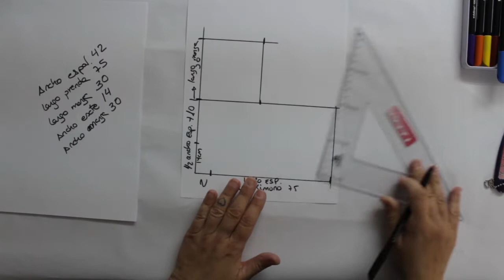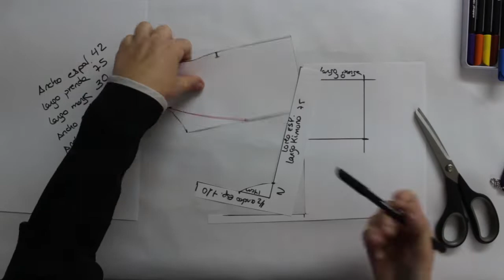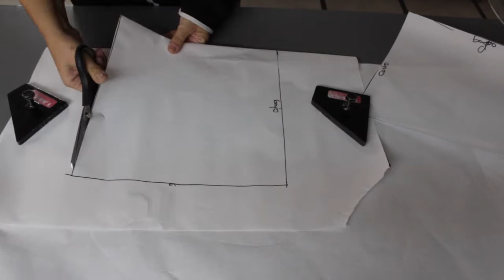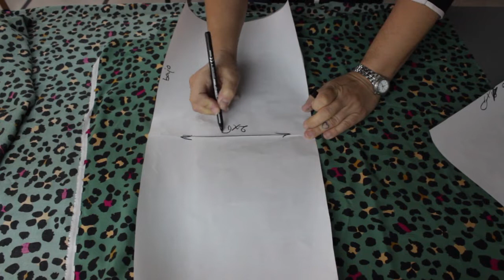KIMONO PATRÓN FÁCIL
Se llevan tanto los kimonos que no podía resistirme. Es super fácil de hacer el patrón y de coser. Podéis hacerlo sin flecos, con flecos, con tira de madroños, con tira de borlas, con tira de lentejuelas o con cualquier pasamanería que se os ocurra y que resalte en el tejido que vais a utilizar. Yo he utilizado 1, 40 cm de tejido de viscosa color leopardo y 2,75 cm de flecos. Os dejo en el enlace los apuntes. Animaros a coser uno!